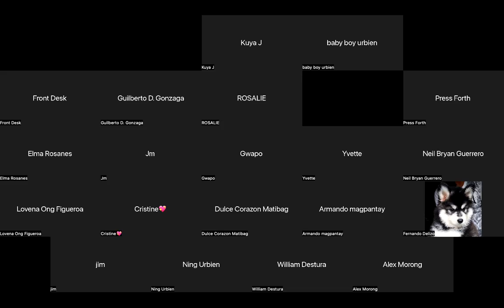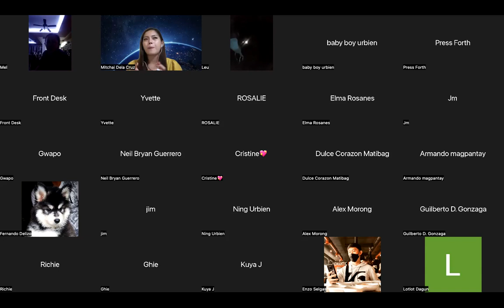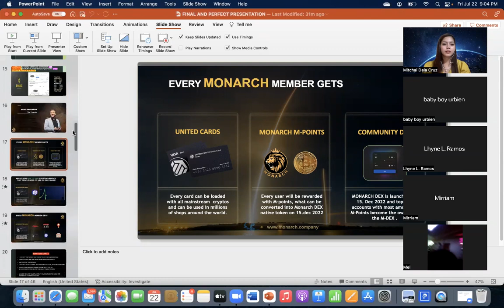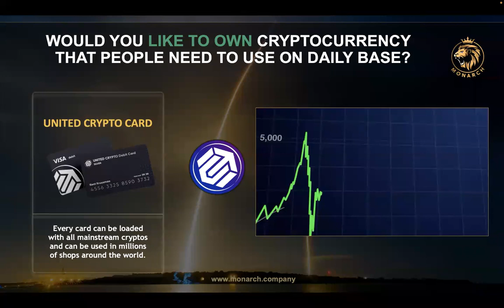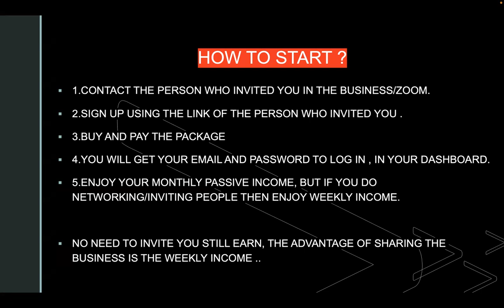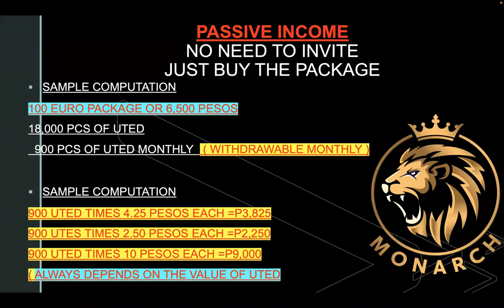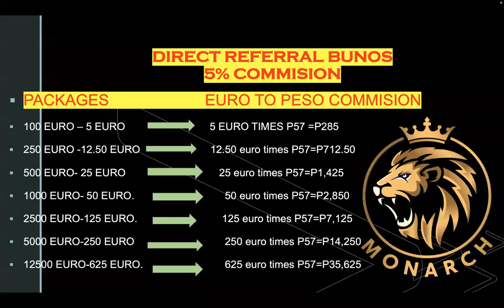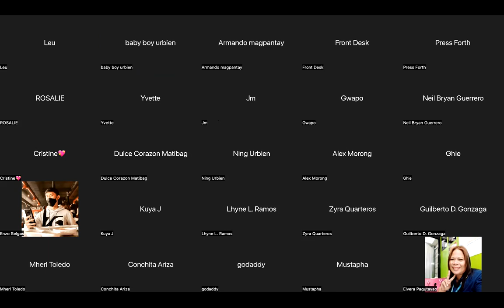how to start in monarch ?